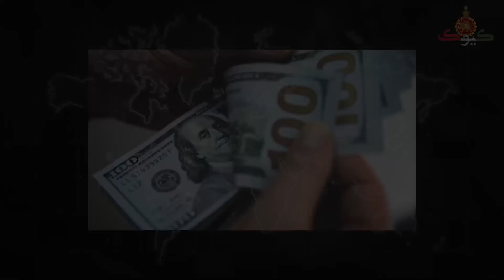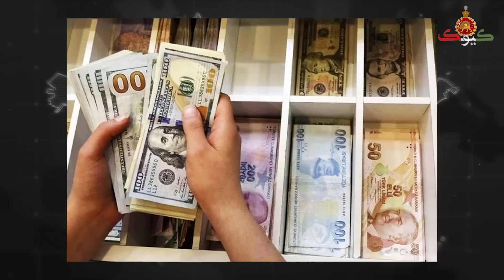پخش زنده تلویزیون با ضجه های رضایی بهم ریخت